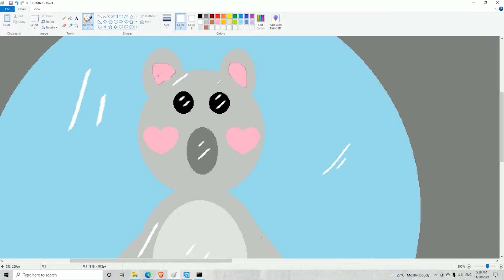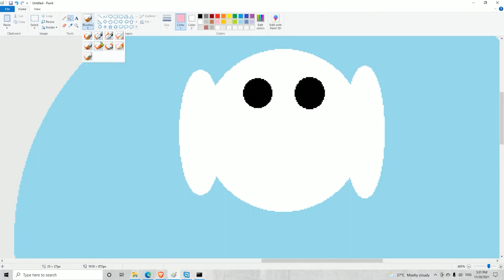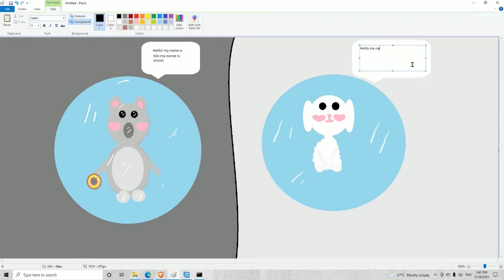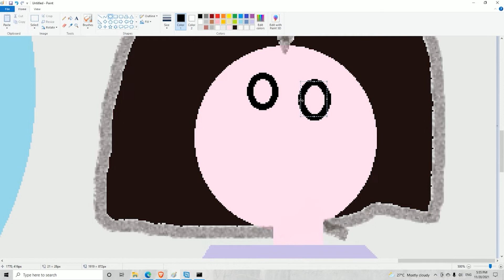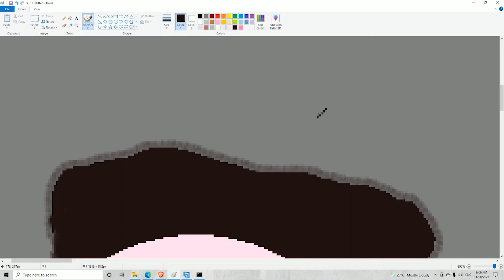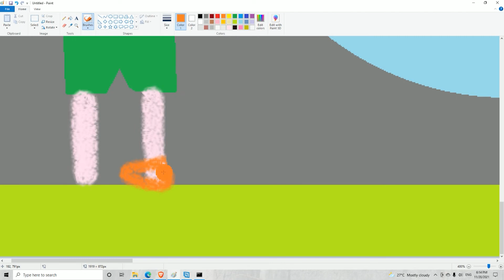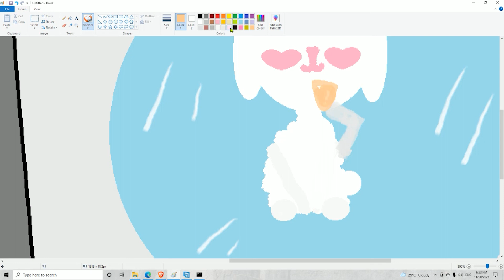Drawing Shiloh and My Dream Pet in a Bubble